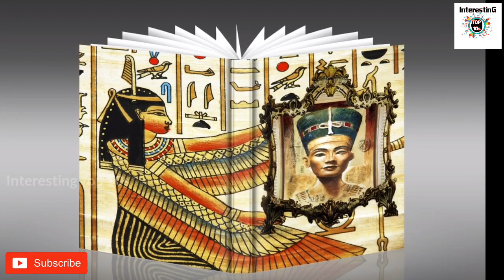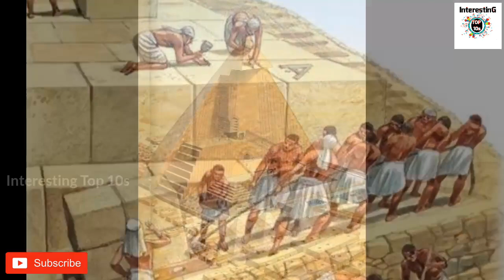ഈജിപ്ഷ്യൻ പിരമിഡുകളെക്കുറിച്ചുള്ള അത്ഭുതകരമായ 10 വസ്തുതകൾ 10 Amazing Facts About Egyptian Pyramids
ഈജിപ്ഷ്യൻ പിരമിഡുകളെക്കുറിച്ചുള്ള അത്ഭുതകരമായ 10 വസ്തുതകൾ |
10 Amazing Facts About The Egyptian Pyramids

Video Editing
Squad Creations